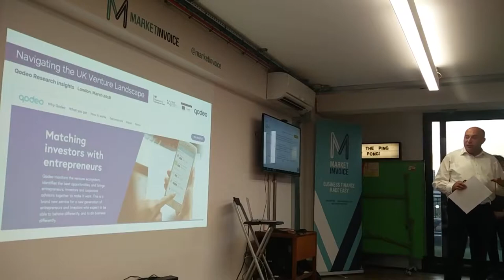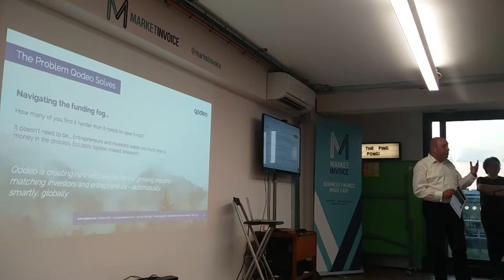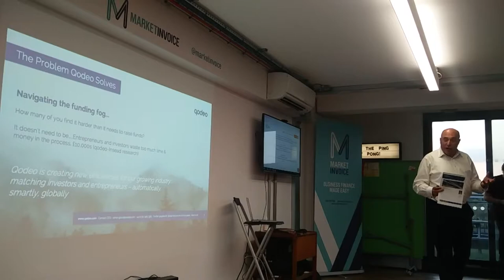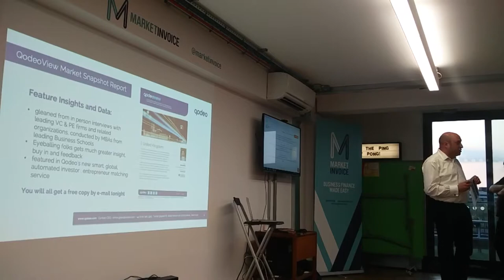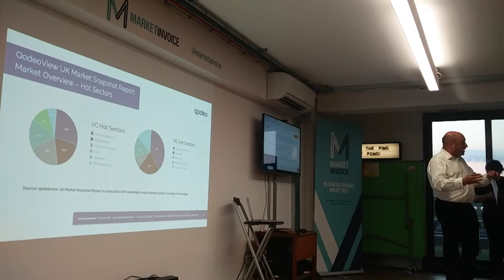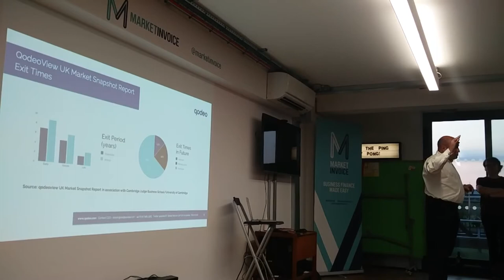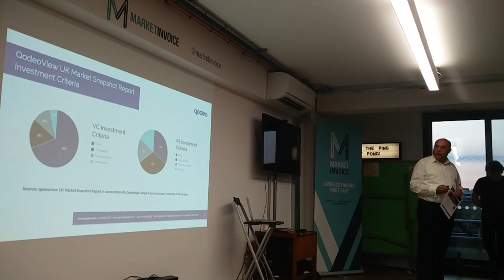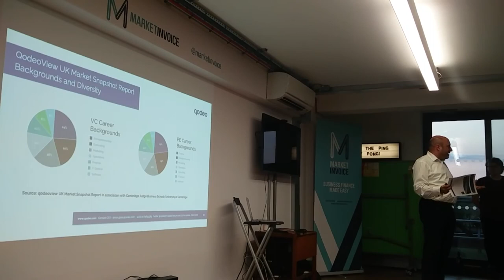Simon Glass from Qodeo speaking at the CurlyBraces.tech event on 14.05.2018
Simon Glass from Qodeo joined us for the "Lightning talks" event and spoke about Navigating the UK Venture Landscape.

Simon co founded qodeo to get entrepreneurs funded by VC & PE firms faster and better, globally. Simon has worked in VC, banking and as an entrepreneur, holds BA/MA and MBA degrees from Cambridge University and studied Corporate Finance at London Business School.